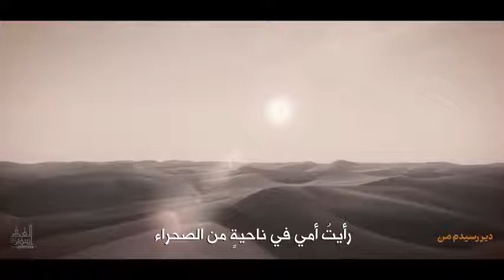Mourning Ashura Night in Iran